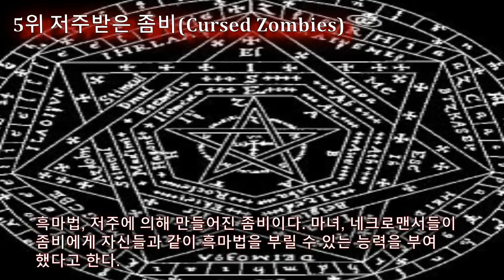세상에서 가장 끔찍한 "좀비" TOP 10 최악의 좀비만 모아보았다. - 판달TV